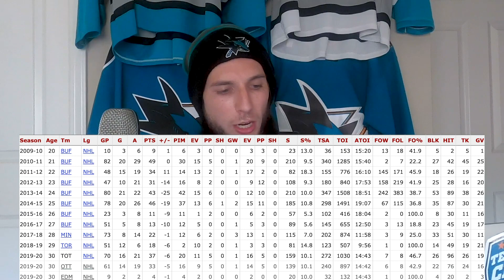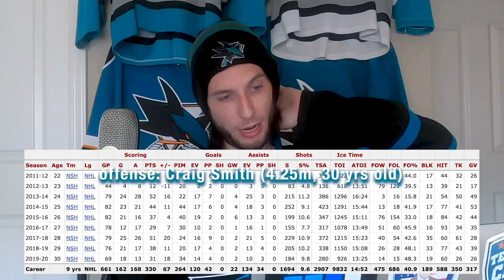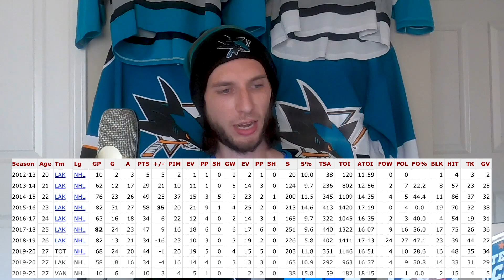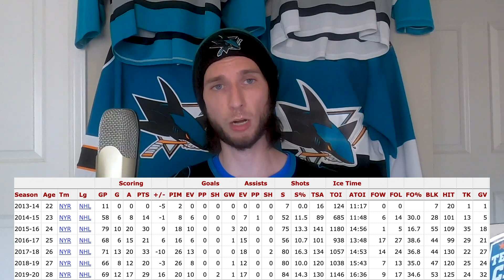San Jose Sharks Offseason Deep-Dive: Forwards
The San Jose Sharks finished the 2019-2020 NHL season with an anemic offense. Logan Couture, Tomas Hertl, Timo Meier, and others experienced productivity drop-offs. How will Team Teal address their offensive needs in the 2020 offseason? Watch to find out!

Nick \m/